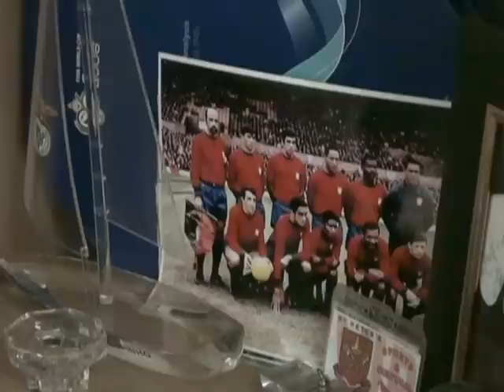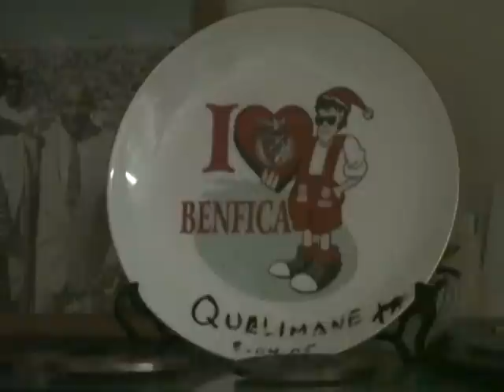Mário Coluna, former Benfica player on the Portugal-Brasil match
Mário Coluna, former Benfica player, interviewed in his Maputo home on the Portugal-Brasil match